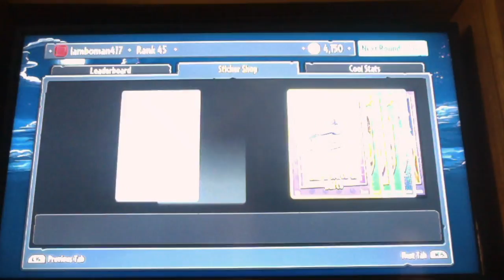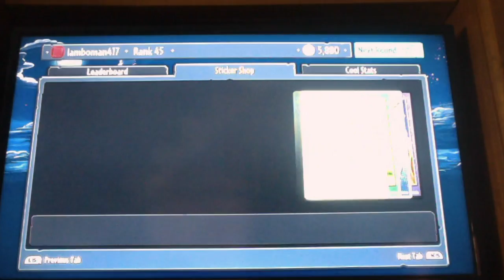Plants Vs. Zombies: Garden Warfare Gameplay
Watch me play PVZ!